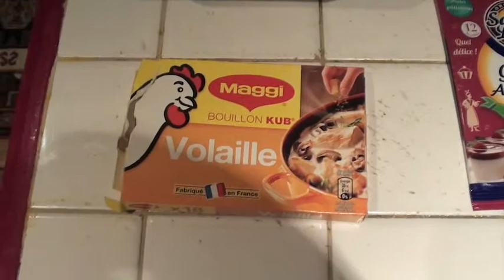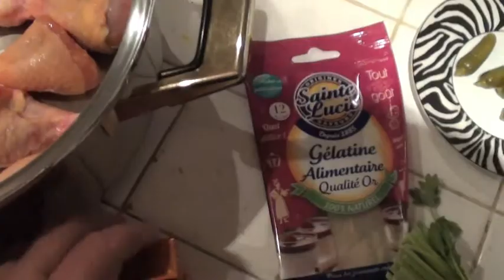Poulet en gelée au citron (entrée pour huit à... 6 euros de coût )